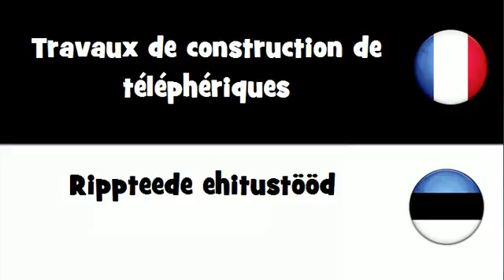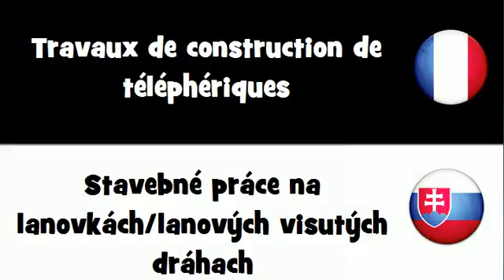Dites le en 20 langues # Travaux de construction de téléphériques